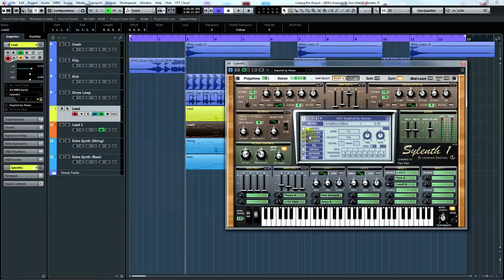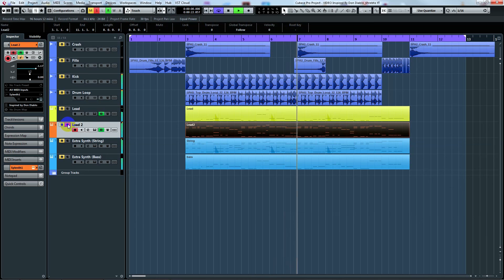Making of Don Diablo & Khrebto - Got The Love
Singomakers are back with the ULTIMATE Superstar Patches collection!